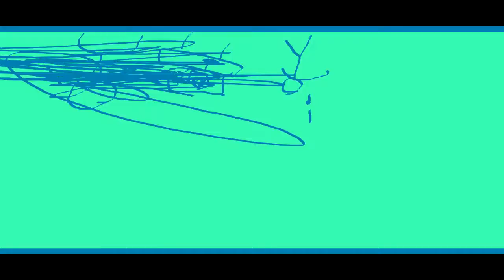THE EPICNESS OF Funny Destroy Tops + Funny Angry Destroy Voice Tops + Funny Tops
(Funny Tops + [Funny Destroy Tops (Swap)) + Funny Angry Destroy Voice Tops [Swap]]

(FRee)